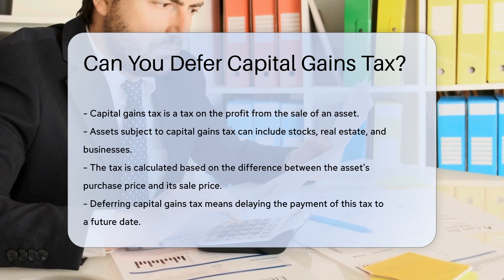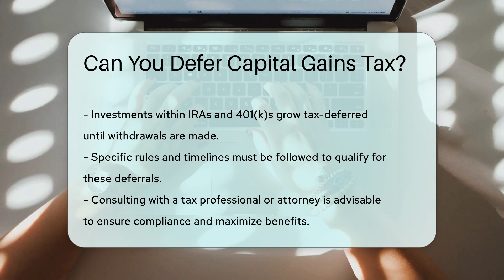Can You Defer Capital Gains Tax? - CountyOffice.org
Can You Defer Capital Gains Tax? In this enlightening video, we delve into the topic of deferring capital gains tax. Discover the ins and outs of this tax on profits from asset sales, including stocks, real estate, and businesses. Learn about the strategies to delay payment, such as 1031 exchanges and opportunity zone investments. Uncover how retirement accounts like IRAs and 401(k)s can also help in deferring capital gains tax. To make the most of these opportunities, it's crucial to understand the rules and timelines involved. Seeking guidance from tax professionals or attorneys can ensure compliance and optimize benefits.